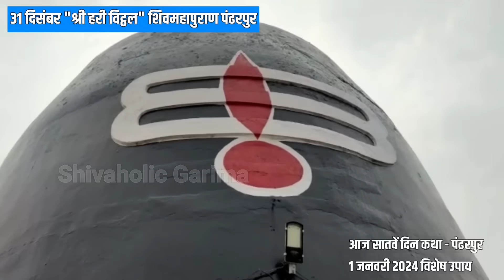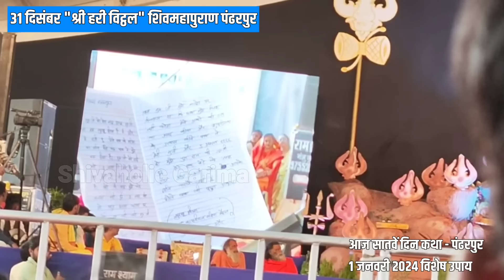31 दिसंबर सातवे दिन हरि विट्ठल शिवपुराण पंढरपुर कथा उपाय | 1 जनवरी 2024 ज़रूर करें ये उपाय 🔱